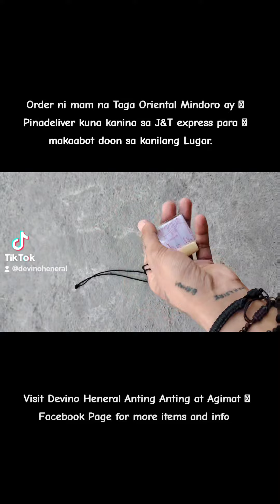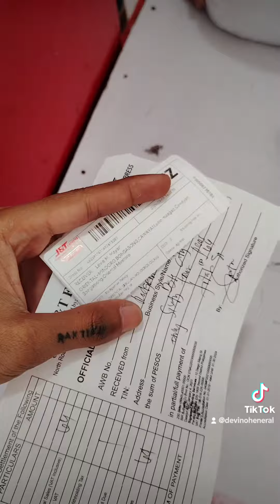Order ni mam na Taga orientalmindoro ay Pinadeliver kuna sa J&T express para makaabot sa kanila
Pinadeliver kuna sa J&T express ang order ni mam na Taga orientalmindoro para makaabot ito doon sa kanila.
Binayaran na niya ito thru Gcash bago ko Pinadeliver.

YOU MAY VISIT ALSO MY OTHER SOCIAL MEDIA ACCOUNTS

📲My 2 Facebook Pages :

1. Devino Heneral Anting Anting at Agimat

2. Rex Omnipotente Agimat at Anting Anting